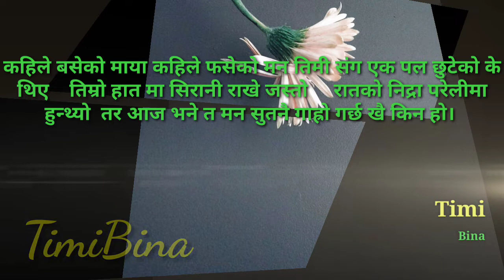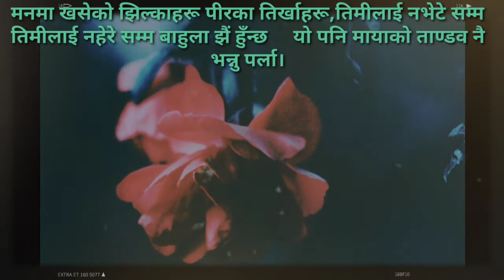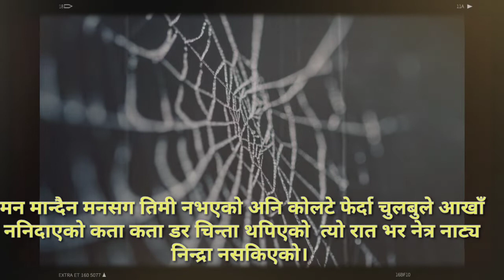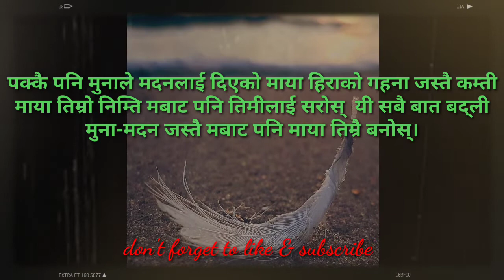Timi Bina ||Nepali kabita||Nepali poem bachhan||maheshsampng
Timi Bina एक नेपाली कविता सार्थकता र सम्झनाको प्रेम प्रशङ्गमा बाधिएको कविता हो जसमा साचो माया को व्यान बाजी र कल्पना को तुलना मन मुटु सग गासिएको याद र भावना को पेशकश रहेको छ। हजुरहरूले यस कवितालाई पनि धेरै माया दिनु हुँन्छ भनेर आशा गर्दछु।